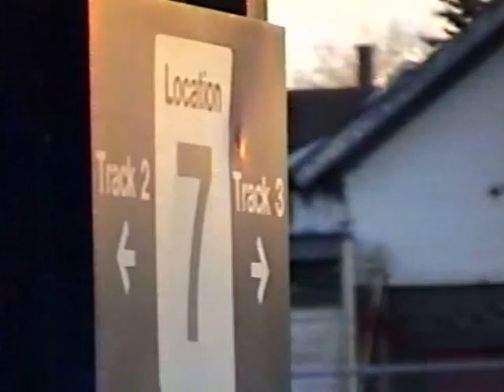RDMVTL 2549 ~ 11/12/1997 {MY STORY} WALK IN AMERICA Amtrak #8 P22 @ ST PAUL , MN GNRR24 Amtrip P329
STAPLES , NORTH DAKOTA ~ 4:08 PM
I Slept between  Minot , Rugby , Devil's Lake , Grand Forks ,  Fargo  , Detroit Lakes & Staples.
VFW RANDALL
ST. PAUL  7:15 AM (CST)
7:43 AM  OTM.
(G)